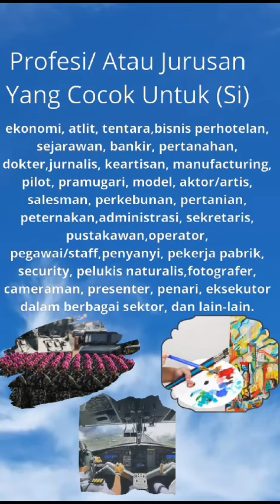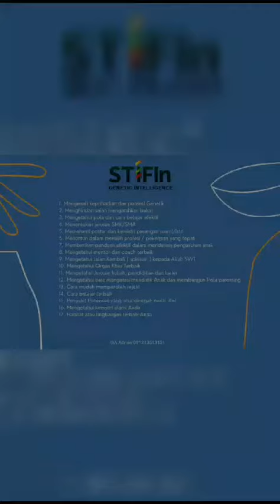Testimoni hasil test STIFIn (Aniqa Syabina Boer)